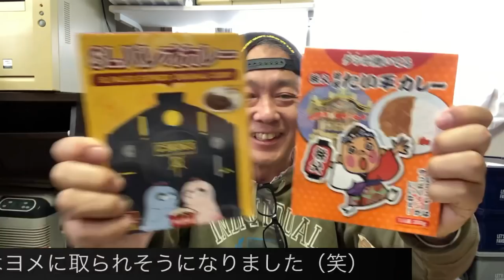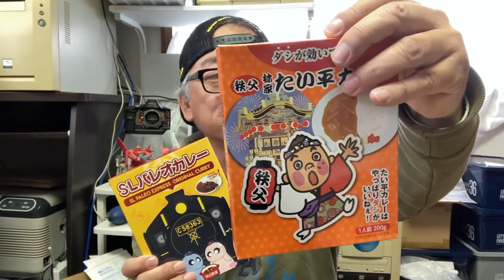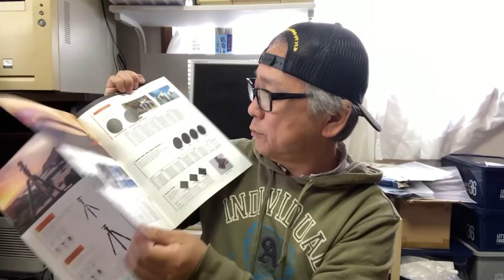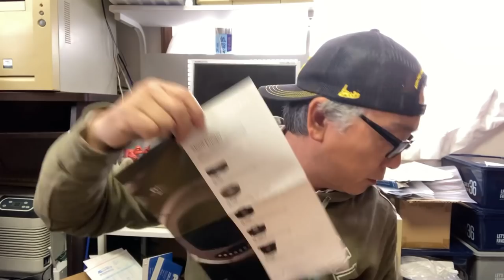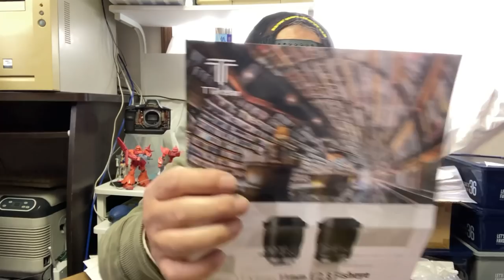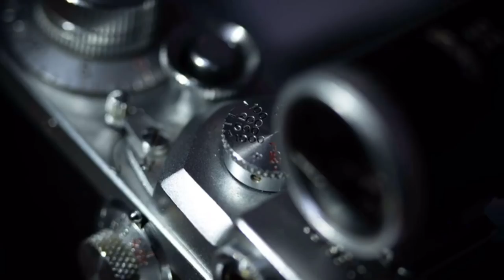贈り物の開封動画と、マウントアダプターのお話。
この度フイルムを提供していただいた、Dream Locomotive様のオフィシャルブログはこちら

Dream Locomotive様のYoutubeチャンネルはこちら

すっかりお馴染みの、Dream Locomotive様より、美味しいものとフイルムを頂きました😊いつも有難うございます。

贈り物の開封動画と同時に、新しく購入したマウントアダプターが到着したので、マウントアダプターの話をやろうと思います。